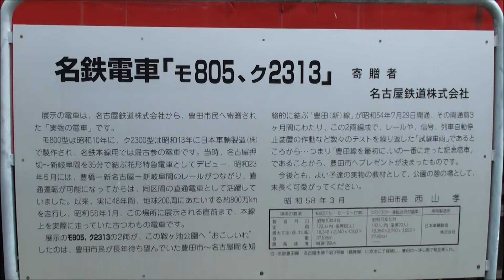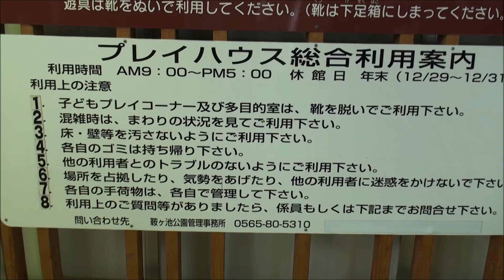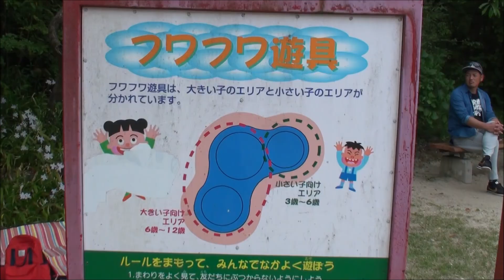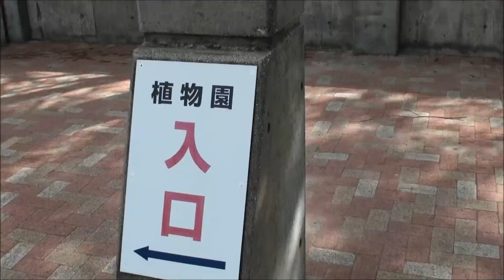鞍ヶ池公園【愛知】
鞍ヶ池公園